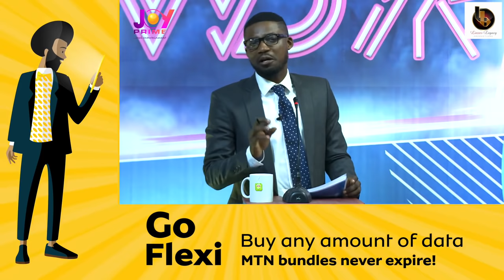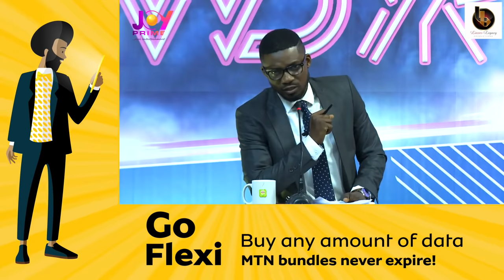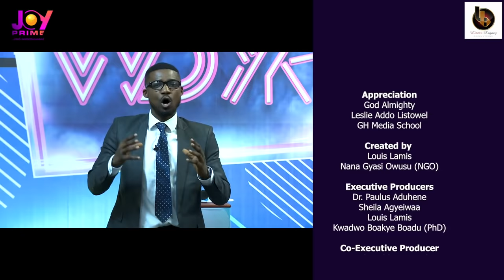What Don't You Know? Screwface Vs Kweku GH Vs Willie Chembez